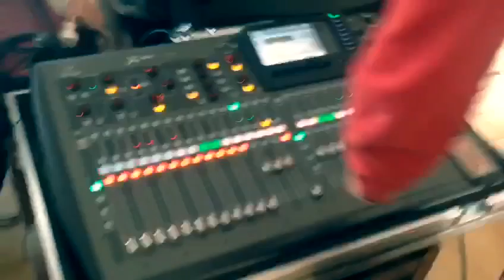Ψυχή & Σώμα 2016 REVIEW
Κάποιες από τις καλύτερες στιγμές του 2016...